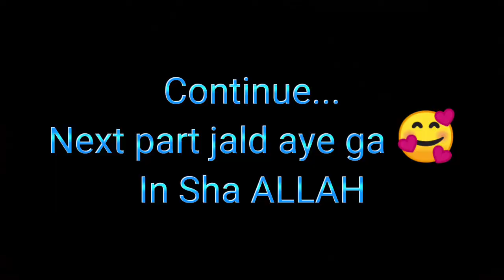Agr Khubani khani hy to yaha ao......